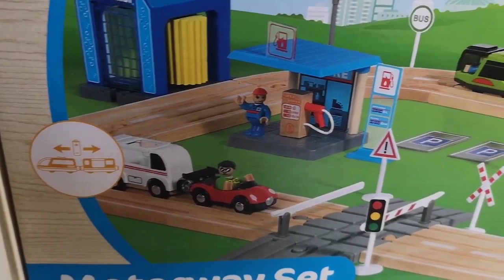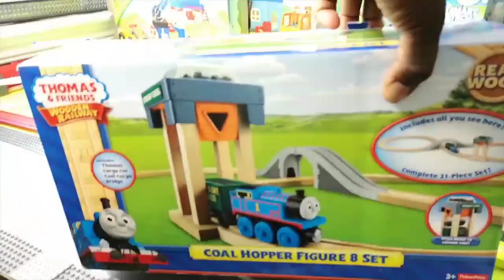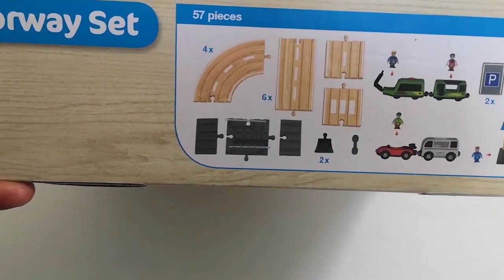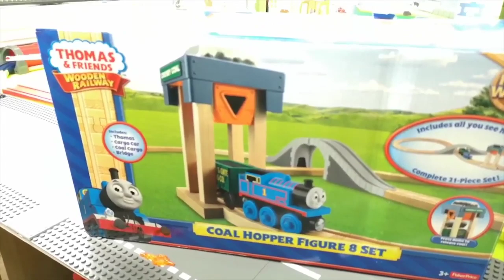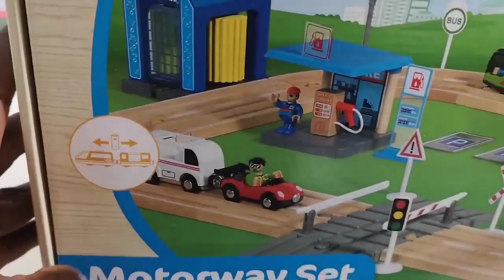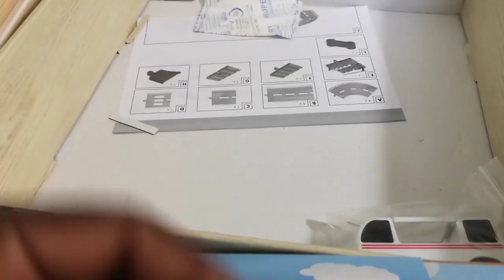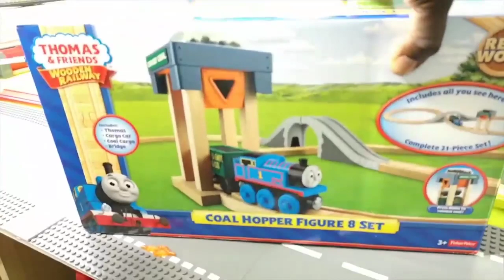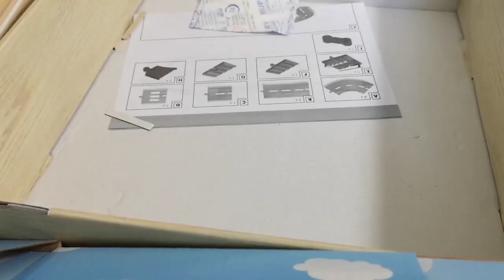Thomas and Friends The Train Crash Fire Engine Brio Trains for Kids Wooden Railway Toy Tank Engine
Thomas and Friends The Train Crash Fire Engine Brio Trains for Kids Wooden Railway Toy Tank Engine thomas and Friends Train Crash Brio Fire Trucks Police Kids Playing Railway Wooden Toy Trains

Brio and Thomas and Friends wooden toy Trains. Train crash with fire. Kids playing with wooden railway trains, fire trucks, police cars and fire station toys. Movie for children with Thomas the Tank Engine and many fire engine, fire department, fire fighter, police department etc. In the video you can see Thomas and his Friends and many Brio toys. Kid playing with wooden railway toy / children plays / Thomas and his Friends / Brio World City